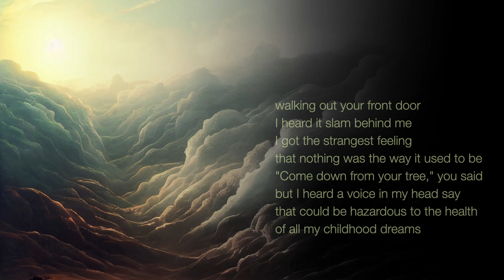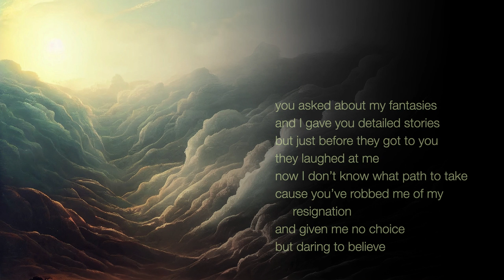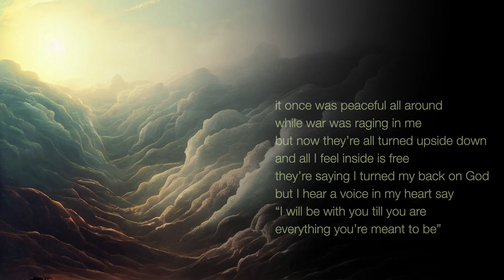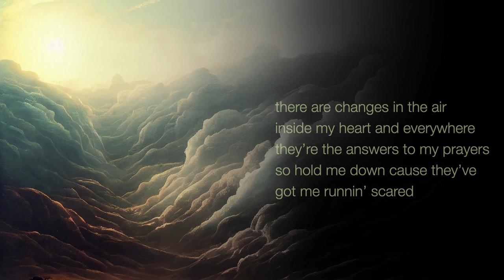Changes in the Air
words & music by Doug Howell • © 2022 Creative Measures LLC • Lyrics, backstory, MP3 and more • Electric guitars by Dan Leonhardt • Tells the story of my conversion therapy period • Cho: There are changes in the air / inside my heart and everywhere / they're the answers to my prayers / so hold me down cause they've / got me runnin' scared